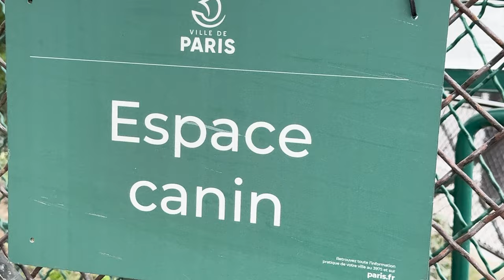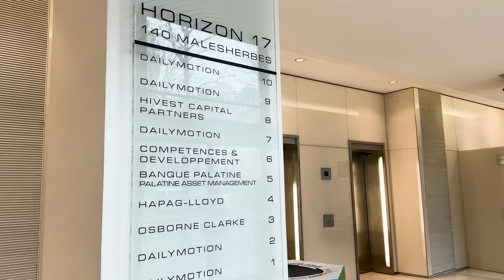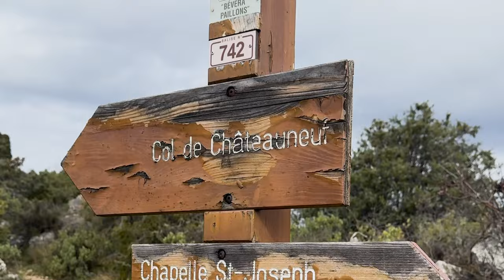DE PARIS AUX RUINES, DÉCOUVREZ NOTRE MOIS DE FÉVRIER !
Hello les copains, aujourd'hui on se retrouve dans le vlog du mois de février ! Durant ce mois, nous sommes parties à Paris pour un tournage dans les locaux de Dailymotion et nous avons découvert de nouveaux endroits, notamment de magnifiques ruines !